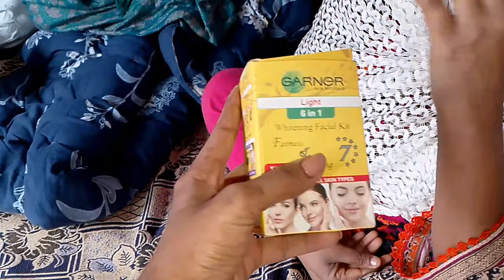Dadi aaj ghar per Aaye sab sauce karne Aaye 😭😥mishal lifestyle#Sonia official